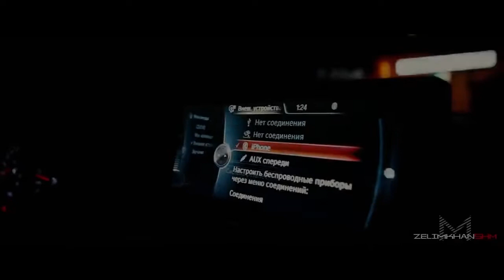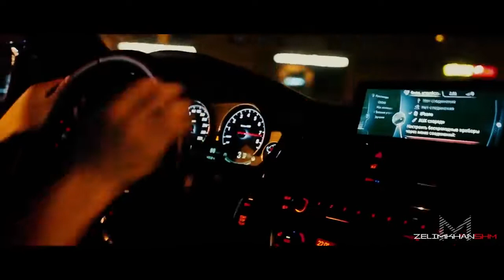Zell khan Alaho Trend Temix Beat